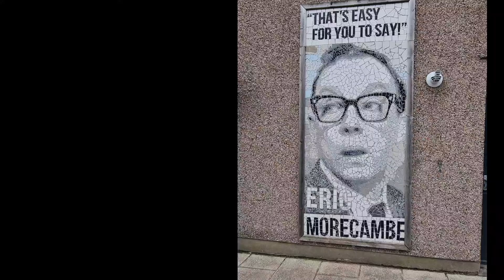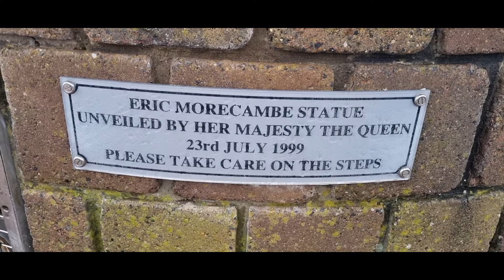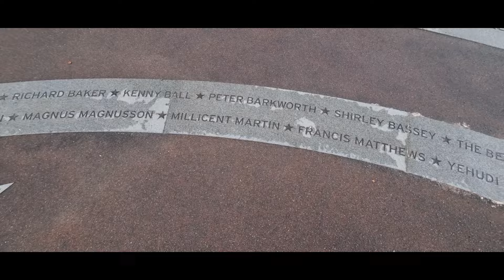40 Years Gone...... A Tribute to Eric Morecambe.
On 28th May 1984, one of television's most beloved stars left us.

Eric Morecambe had known he was on borrowed time after previously suffering 2 heart attacks. Sadly, the third one happened after a charity show on 27th May, and he passed the best morning.

40 years to the day since the great man left us, here's a short (fat and hairy) tribute, which is just my small way of remembering one of my favourite comedians from my childhood days.